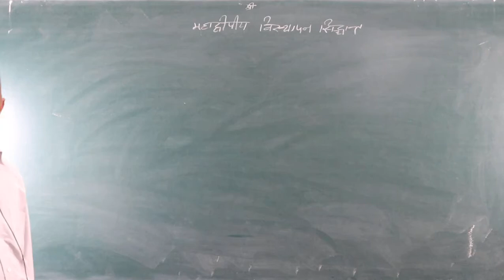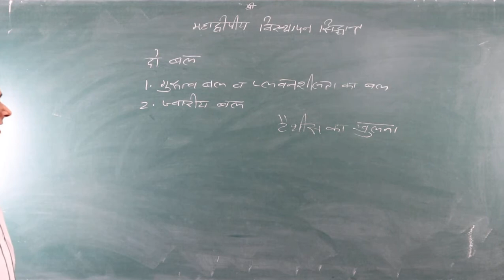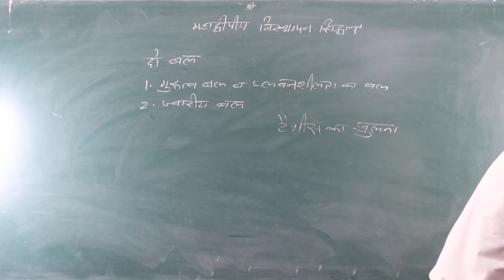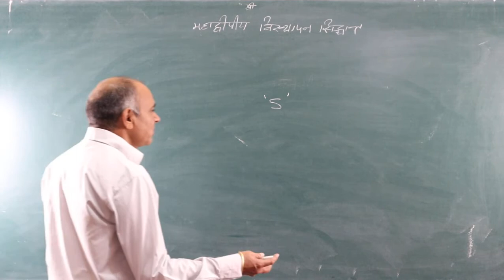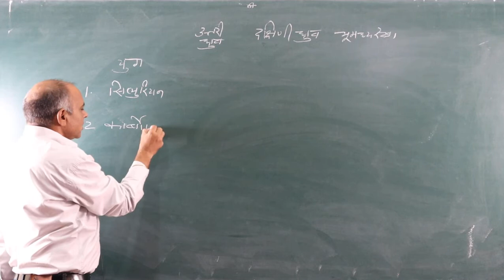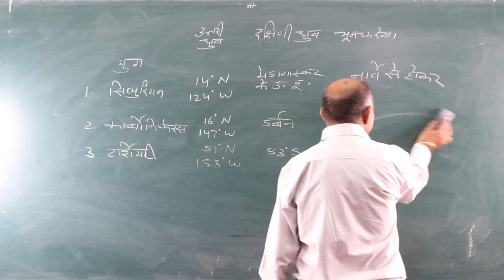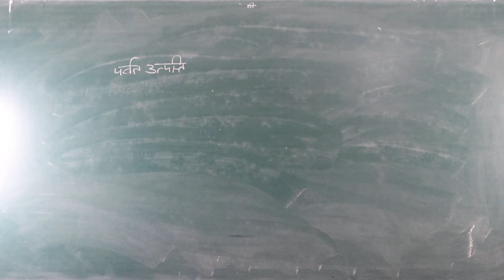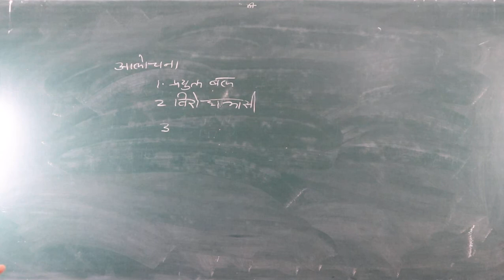Wagnor Drift Theory